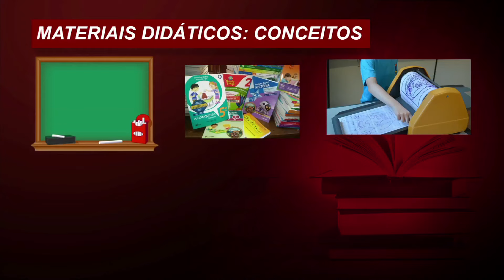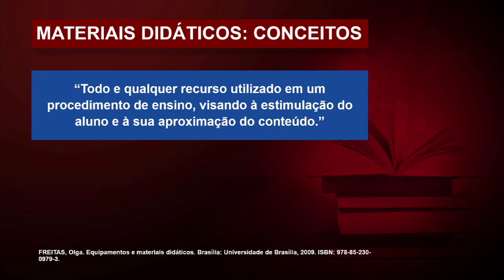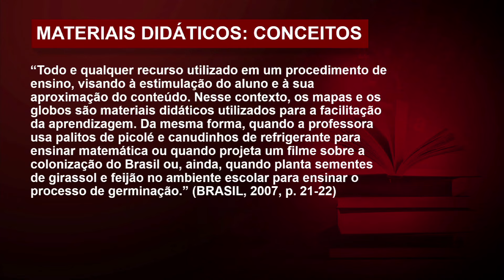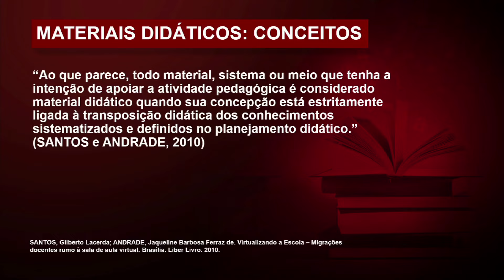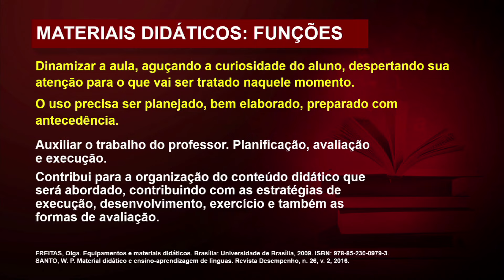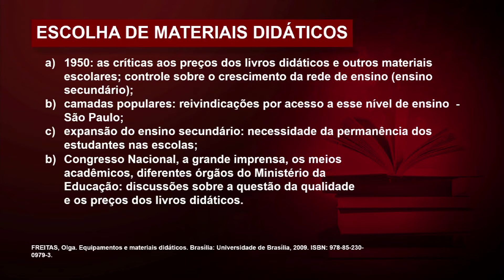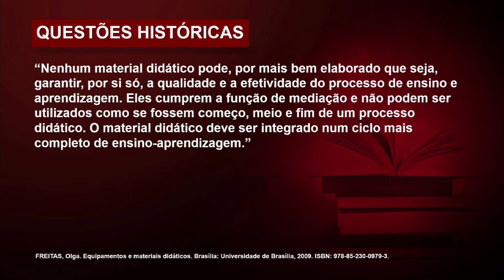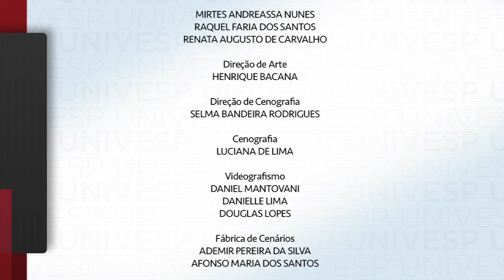Metodologia e Desenvolvimento de Materiais Didáticos para o Ensino - Conceitos e exemplos de materia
univesp.br
Metodologia e Desenvolvimento de Materiais Didáticos para o Ensino
Conceitos e exemplos de materiais didáticos
Univesp (Universidade Virtual do Estado de São Paulo)
Professor: Taitiâny Karita Bonzanini Minetto